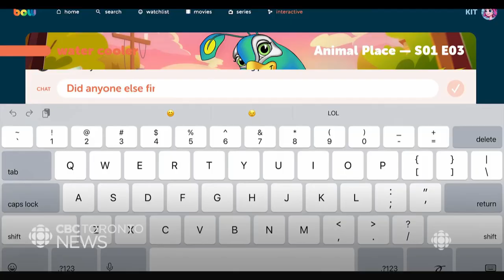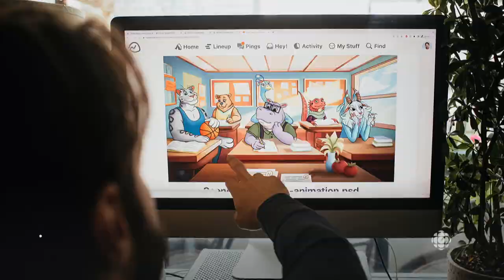CBC's Talia Ricci discusses The Bow with founder Matthew McLaughlin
A new free, ad-driven streaming platform features original content created for — and by — Canada’s LGBTQ community. Creators of the Bow Platform say they hope to fill a void in LGBTQ entertainment. Talia Ricci caught up with founder Matthew McLaughlin to talk about how the service is showcasing representation and identity through storytelling.

Bulldog Productions is proud to announce its latest initiative The Bow, a brand-new ad driven streaming platform, free to all users, that will feature elevated original content created for queer people by queer people. In addition to content, The Bow will also offer a user experience unlike any you’ve seen, hosting community based social media functions and interactive resources that will revolutionize queer living and create connection on a global scale. The Bow subscribes to the notion that the only cure for homophobia is education and the platform aims to do just that: educate.

The Bow, as in the end of the rain(bow), will be a place where allied corporate partners will have the opportunity to join forces to support true excellence in Canadian queer film and television. Canada is a leader in the fight for equal rights of 2SLGBTQI+ people, yet when it comes to queer entertainment, there is a stark void. Mainstream media still depicts queer stories as niche and by ghettoizing queer content we are perpetuating the harmful notion of shame surrounding the queer experience. The Bow saw that void as their opportunity to support this deserving audience, while providing a platform for Canadian 2SLGBTQI+ talent. Content created under The Bow umbrella will be easily accessible to everyone, creating a safe space for audiences to connect with the content while raising positive awareness for corporate partners.

“Growing up, the queer content I watched on TV validated my experiences and gave me hope to know that in time I’d be able to live the life I saw reflected in these stories.”said The Bow founder and Bulldog Productions Creative Director Matthew McLaughlin. “However, as most 2SLGBTQI+ content is hidden behind a paywall, many youths today aren’t as fortunate. Through both our original programming and interactive functions, we hope that queer youth feel seen and supported by our platform, empowering them to live their authentic life from the very beginning.”

“The Bow will tell queer stories by queer creators. We are thrilled to be the platform that allows for queer voices to have a true seat at the table.” said The Bow Equity, Diversity and Inclusion Advisor Billy Porter. “It’s my mission to create equity within mainstream media and The Bow is making that happen.”

The 2SLGBTQI+ community has always been an integral part of the arts. However, fuelled by social media, the current upward trend of queer acceptance has enabled this market to grow exponentially and there is no sign of it slowing down. According to Stats Canada, only 5% of Canadians above the age of 40 self-identify as queer, compared to 11.1% of Canadians aged 18-39. We see this increased self-accepting segment of the population, along with the ever-growing allyship and community support, as an audience deserving of great Canadian queer content. No matter your orientation, The Bow aims to establish a common ground in today’s divided social climate.

The current content available for 2SLGBTQI+ audiences is limited, not Canadian and not inclusive. The current model for distribution of that content is either paid cable TV or an online paid subscription, both requiring a credit card. This model of distribution doesn’t allow those who are most vulnerable to access it. Youth have abandoned broadcast television and The Bow is here to provide them with the elevated content they seek. The Bow meets the needs of queer youth head-on by being 100% free and 100% accessible, so that no matter how you identify, you grow up feeling that there is a community here for you, to support you whenever you need it.